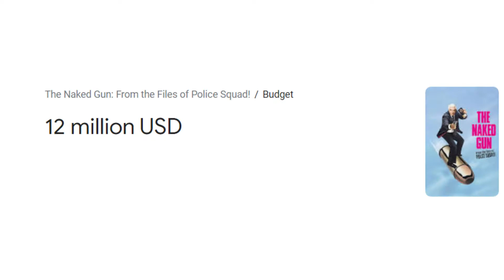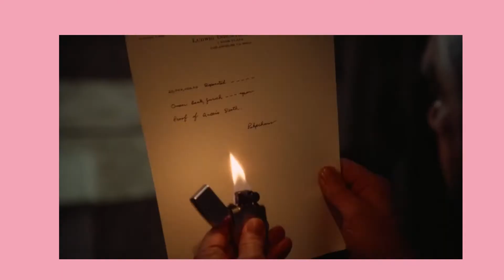The Naked Gun: From the Files of Police Squad! - ACR EPISODE 6 - (Movie Review)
A review of the movie The Naked Gun: From the Files of Police Squad!. This is the sixth episode of many where the hosts of ACR (Action Comedy Review) Jake, Kermit the Frog, and Pablo the Skeleton review old and new comedy action movies!
I hope you enjoy the review. It took me a little while to make it but I hope it's worth it and that it makes you laugh!

Chapters-
Skit: 00:00
Intro: 00:15
Movie Intro: 01:24
Los Angeles: 03:17
Intel: 06:34
The Killers: 08:55
Fired: 11:14
The Baseball Game: 14:26
Thoughts: 17:56
Outro: 18:35

The Naked Gun: From the Files of Police Squad! (also known as simply The Naked Gun) is a 1988 American crime comedy film directed by David Zucker and released by Paramount Pictures. The film stars Leslie Nielsen as the bumbling police lieutenant Frank Drebin. Priscilla Presley, Ricardo Montalbán, George Kennedy, and O. J. Simpson also star in supporting roles.
The film features fast-paced slapstick comedy, including many visual and verbal puns and gags. The film is based on the character portrayed by Nielsen in the television series Police Squad!, and is also a continuation of the latter.] The core creative team behind Police Squad! and the film series includes the team of David Zucker, Jim Abrahams, and Jerry Zucker as well as Pat Proft in varying combinations.

Sources-

YOU CAN ALSO BUY THE MOVIE HERE ON YOUTUBE AND MANY OTHER WEBSITES LIKE AMAZON, VUDU, OR GOOGLE PLAY! DURING THE TIME THIS VIDEO WAS RELEASED THE MOVIE IS FREE ON NETFLIX!!

LET ME KNOW IF YOU ENJOYED THE VIDEO BY COMMENTING AND LIKING THE VIDEO STAY TUNED FOR MORE REVIEWS IN THE FUTURE, SUBSCRIBE IF YOU'RE NEW AND SHARE WITH YOUR FRIENDS!